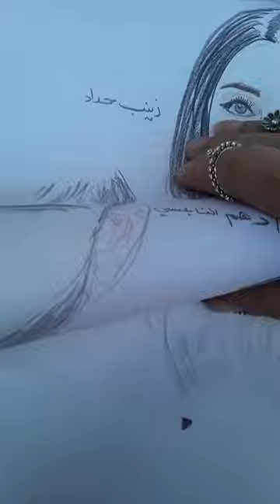why is this a formal reason😲😓